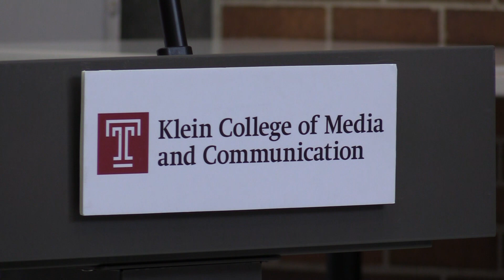Kevin Negandhi Returns to Temple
Joe Habersham reports for Temple Update